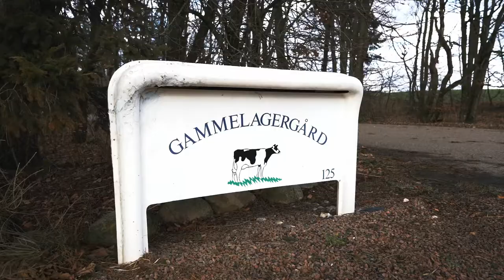Gammelagergaard: "Vi har brugt PwC de sidste 13 år, og det er vi rigtig glade for"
Mød Martin Byskov Jeppesen fra Gammelagergaard, der fortæller om, hvordan PwC engagerer sig i hans landbrug og hjælper ham i dagligdagen.